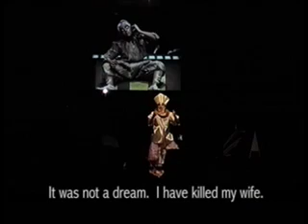Desdemona (2001 Japan) - I have killed my wife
Othello confesses to killing Desdemona.

to learn more about TheatreWorks, Singapore.